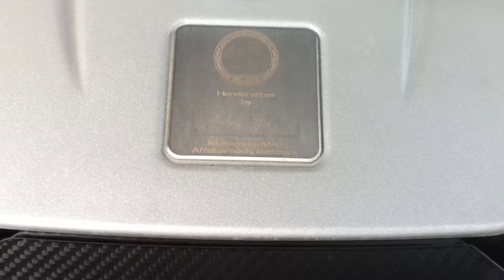2008 Mercedes-Benz SL65 AMG V12 Engine 604 HP 738 Ft-Lbs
A short video showing the engine bay of my SL65 AMG. V12!!